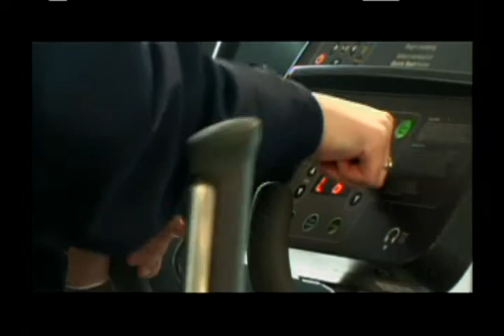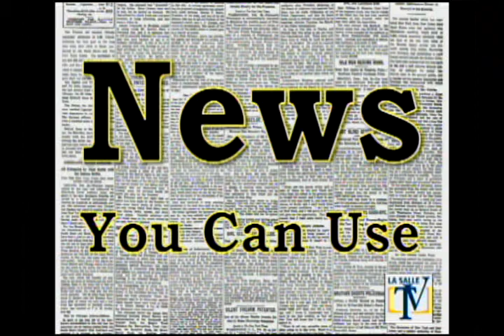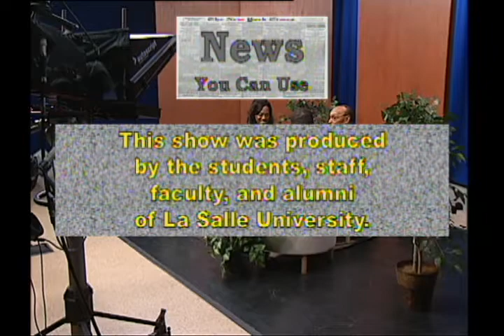News You Can Use #0713 Progressive National Baptist Convention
Host Thera Martin sits down with local community members to discuss issues and events in our local neighborhoods.  Recorded 2-12-18